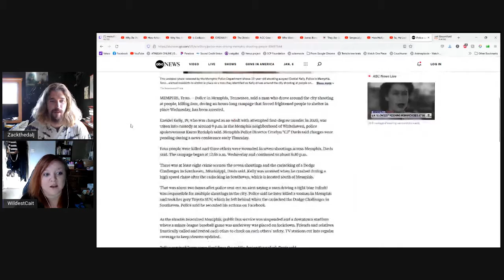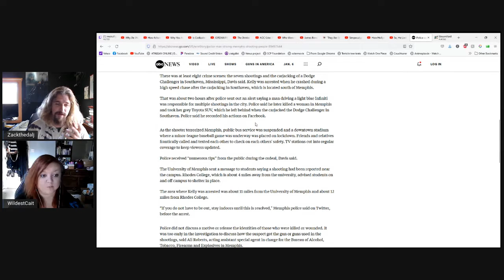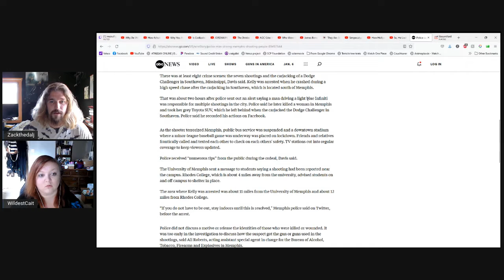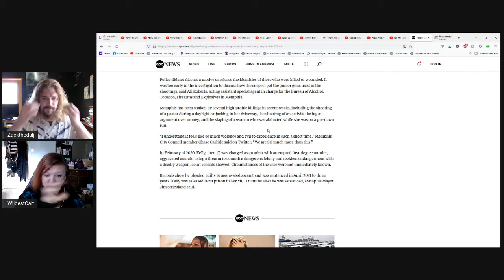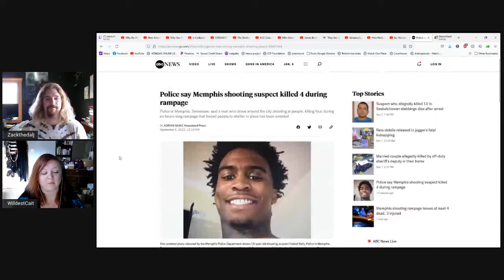Memphis Rampage leaves 4 Dead & 3 Injured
Memphis has become a shit hole of crime and corruption.

If you can spare a dime to help my fiance publish her debut novel it would mean the world to us: